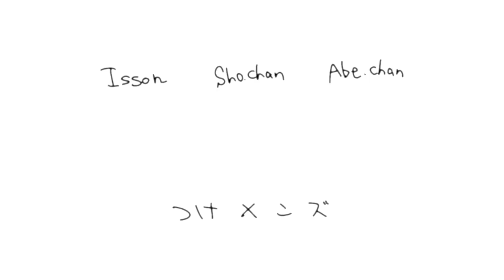【大食い】男の手料理でご飯10合食べ尽くす！！実食編